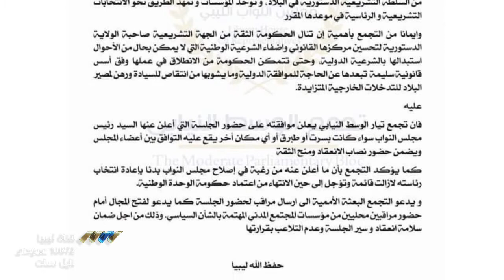تجمع الوسط النيابي يعلن موافقته على حضور جلسة منح الثقة للحكومة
أصدر تجمع الوسط النيابي بيانا أعلن فيه موافقته على حضور الجلسة، بعد دعوة رئيس مجلس النواب أعضاء البرلمان لحضور جلسة منح الثقة لحكومة الوحدة الوطنية في الثامن من شهر مارس القادم بمدينة سرت.